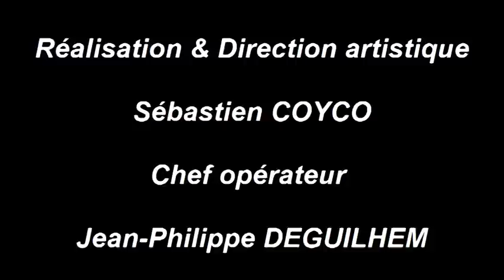Interview VIP de Fiona GELIN pour BASSIN'PEOPLE TV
Interview VIP de Fiona GELIN pour BASSIN'PEOPLE TV. Présenté par Thierry ALONSO
"Alain DELON m'a filé une claque"